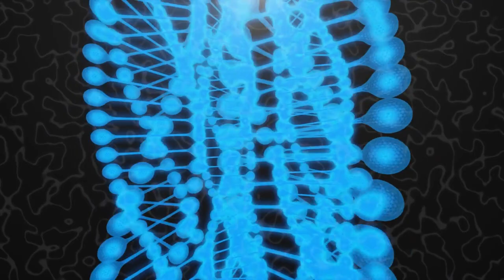Mensagem Pleiadiana Abril 2022 Christine Day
Este vídeo contém a mensagem dos Pleiadianos canalizada por Christine Day.

Bençãos.
Michele Vernier

Programas que uso:
▶ Wondershare FIlmora
▶ IMOVIE
▶ Efeitos/animações: Wondershare FIlmora
▶ Capa/Thumbnail:  Pixbay e Canva

Equipamentos que uso:
▶▶ Microfone: SKIPPER MG-200